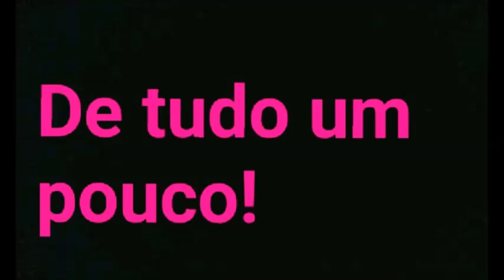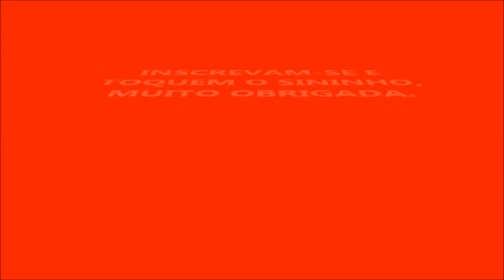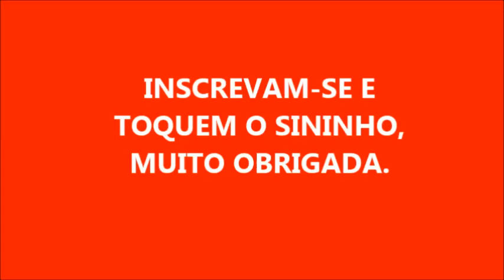AMACIANTE CONCENTRADO COM 3 INGREDIENTES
2 LITROS E 300 DE ÁGUA
50 ML DE VINAGRE
50 ML GLICERINA